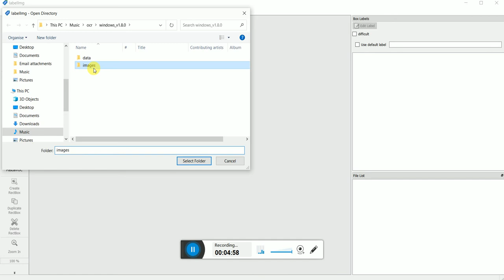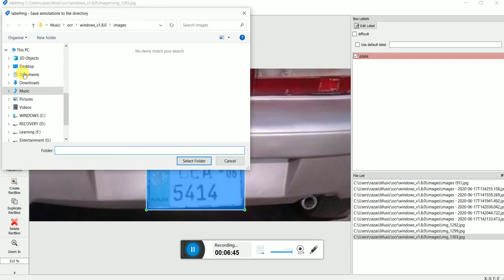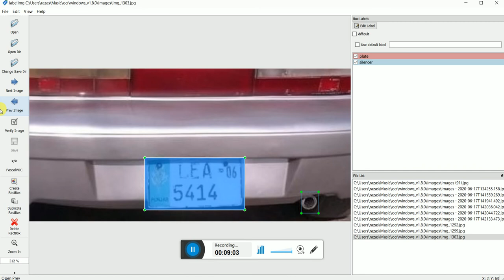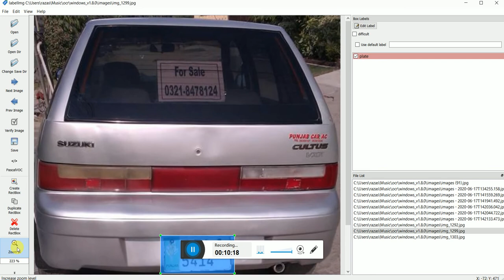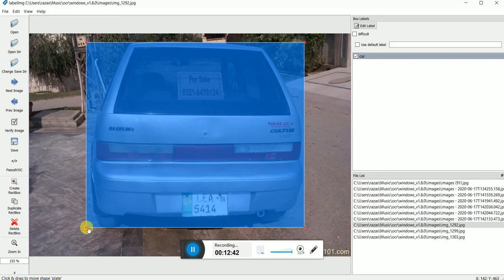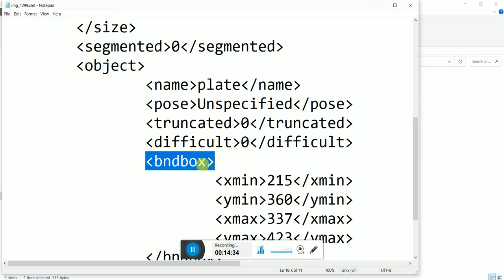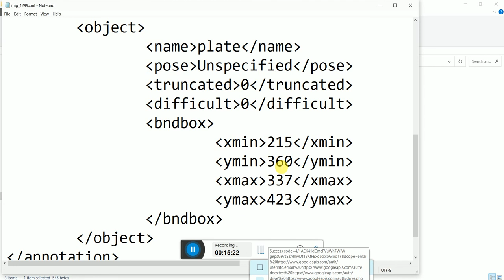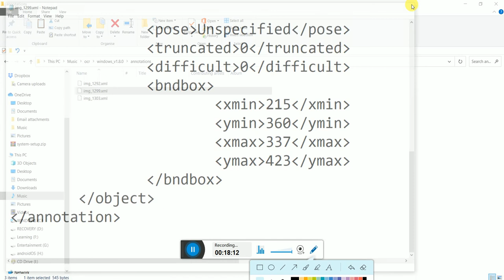lecture #1 | How we make label for creating dataset | how we create dataset | python complete course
In this video serious we talk about license plate recognition system using YOLOv3 step by step
How we create a label using label image software.
Playlist of python complete project

Lec#7 How we load character model | How to load model in python | How to load character model
lec8 How to correct more of prediction using image AI | image ai library python | object detection
LPRS tutorial # 9 | How do you normalize an image in Python |Why do we need to normalize image